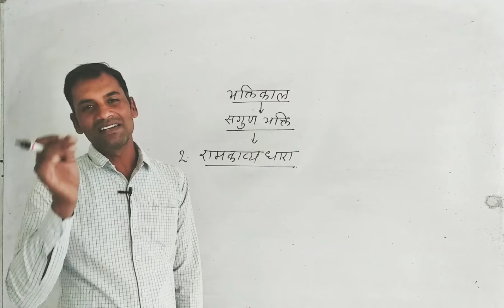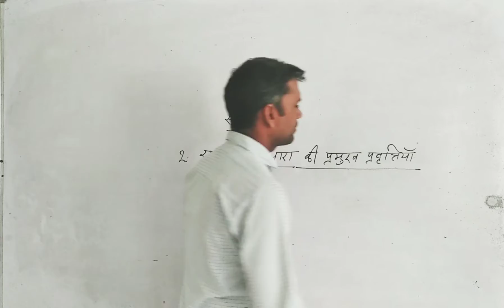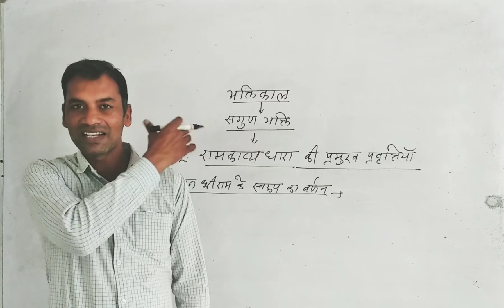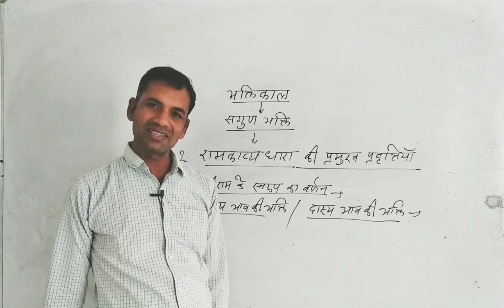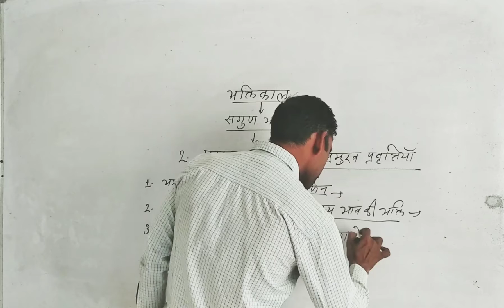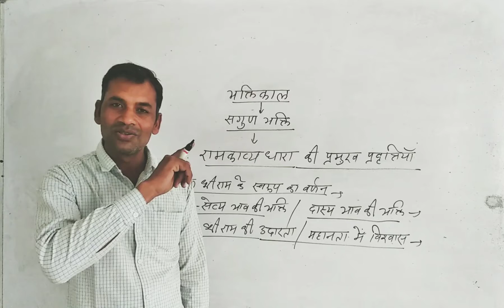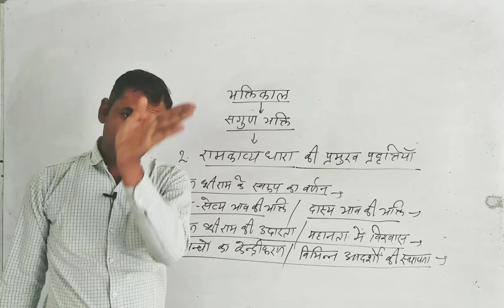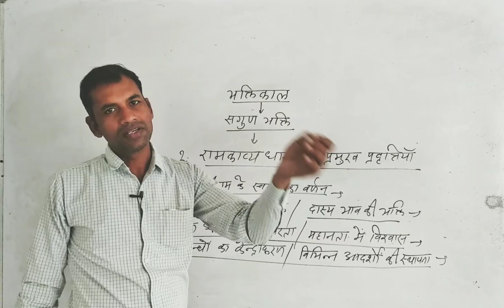B.A.part-1st.हिंदी साहित्य. by O.P. Rathour